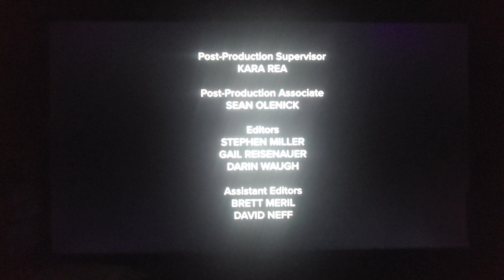Judy Justice: S1E50 - Credits